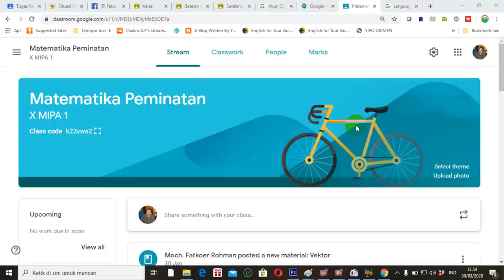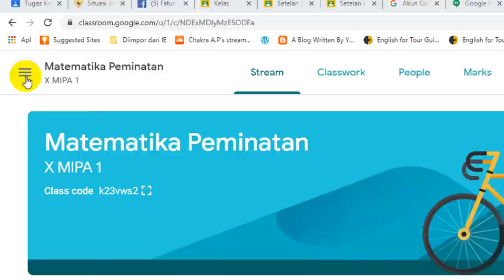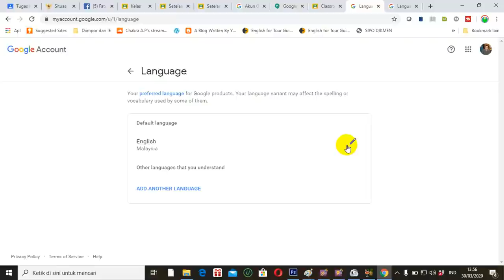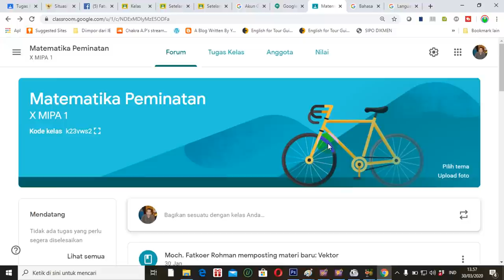Mengubah Bahasa Kelas Digital Google Classroom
Video tutorial tentang cara mengunah bahasa kelas digital (LMS) Google Classroom.